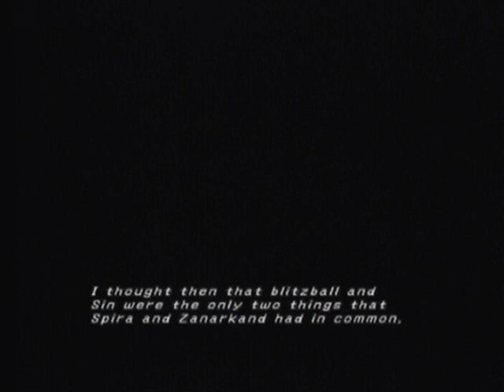Final Fantasy X Playthrough - Part 009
I finally made it to Besaid Village where Tidus is taught by Wakka how to do a prayer. Then he meets Luzzu and Gatta the Crusaders.